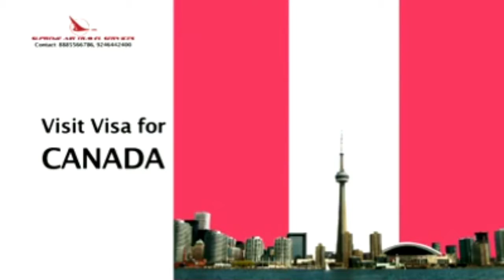Opened the Main Door of Makkah Masjid.After along time of Renovation main door of entrance of Masjid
Today Opened the Main Door of Makkah Masjid. After along time of Renovation main door of entrance of Makkah Masjid at Charminar and Juma Prayer performed by Mussallies, Ahmed Pasha Quadri, AIMIM MLA, Yakutpura and Mumtaz Ahmed Khan, AIMIM MLA Charminar, Sohail Quadri Corporator Pathergatti Division also were present.